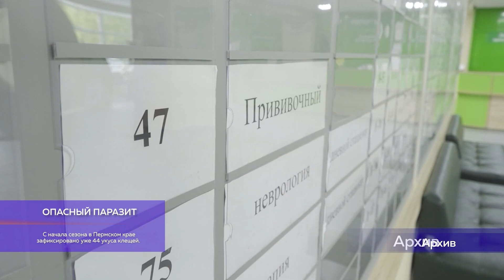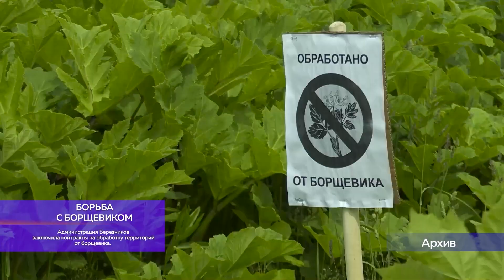В двух словах от 19 апреля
УРОКИ СОКРАТЯТ
Минпросвещения исключит обществознание из программы 6-8-х классов с 1 сентября 2025 года.

ОПАСНЫЙ ПАРАЗИТ
С начала сезона в Пермском крае зафиксировано уже 44 укуса клещей.

БОРЬБА С БОРЩЕВИКОМ
Администрация Березников заключила контракты на обработку территорий от борщевика.